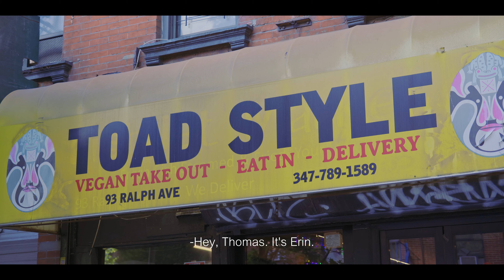CHAPTER 25 | Everybody's Me 1: End of Act One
"Everybody's Me 1: End of Act One" is the first invisibook. Grab some headphones, relax, and enjoy as you would any book.

Logline:
A tourist wanders New York City learning a little too much, a little too fast about Americans.

Run time:
7 hours 40 minutes over 30 chapters.

By:
Brandon Elsey     IG: @everybodys_me     Tw: @brandonelsey